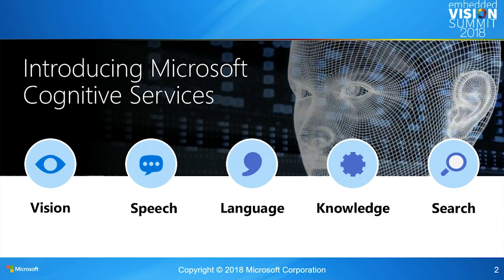Microsoft Explains How to Implement Visual Understanding in Cloud and Edge Solutions (Preview)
For the full version of this video, along with hundreds of others on various embedded vision topics, please

Anirudh Koul, Senior Data Scientist, and Jin Yamamoto, Principal Program Manager, both from Microsoft, present the "Infusing Visual Understanding in Cloud and Edge Solutions Using State Of-the-Art Microsoft Algorithms" tutorial at the May 2018 Embedded Vision Summit.

Microsoft offers its state-of-the-art computer vision algorithms, used internally in several products, through the Cognitive Services cloud APIs. With best-in-class results on industry benchmarks, these APIs cover a broad spectrum of tasks spanning image classification, object detection, image captioning, face recognition, OCR and more. Beyond the cloud, these algorithms even run locally on mobile or edge devices, or via Docker containers, for real-time scenarios. In this talk, Koul and Yamamoto explain more about these APIs and tools, and how you can easily get started today to make both the cloud and edge visually intelligent.